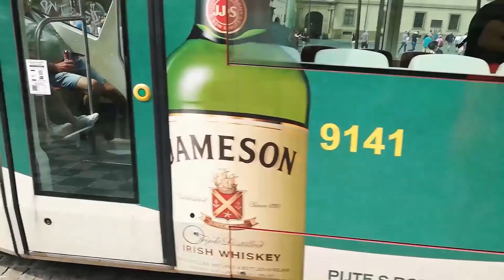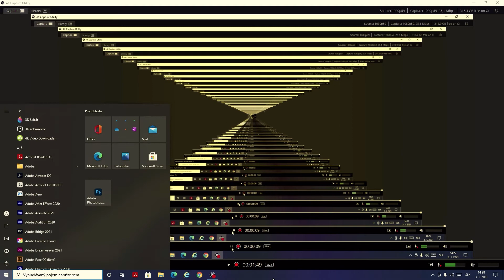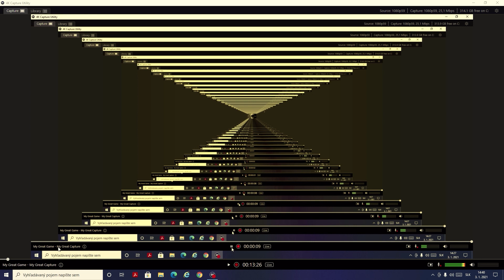Je AnDDy Veľký pes zaľúbený do svojej spolužiačky vlog 2021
Pozrite si video a uvidíte  či áno alebo nie je D :)
vo videu kecam vlogovo vôbec nie je on babe ale Otom či som alebo nie je je to omne

GTA kanál
Tu: